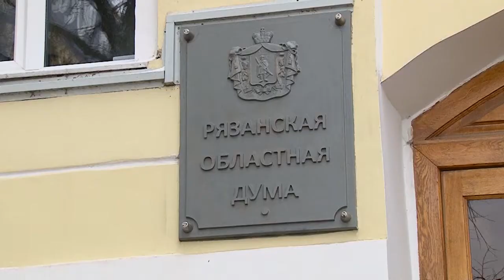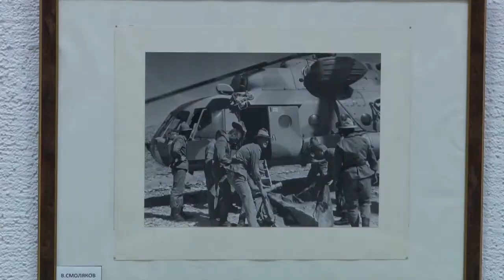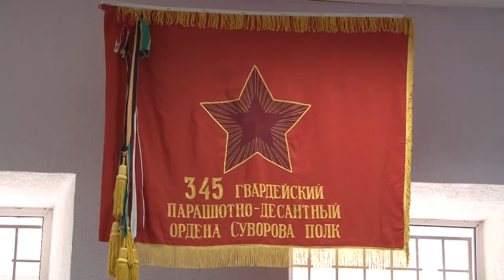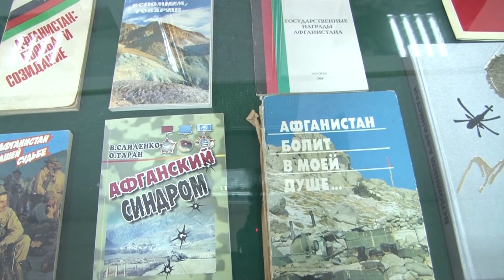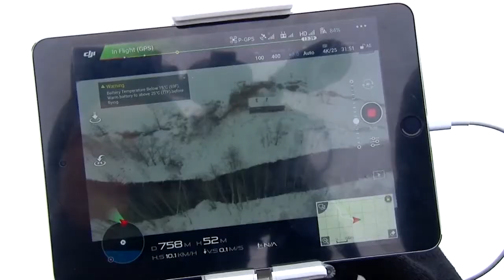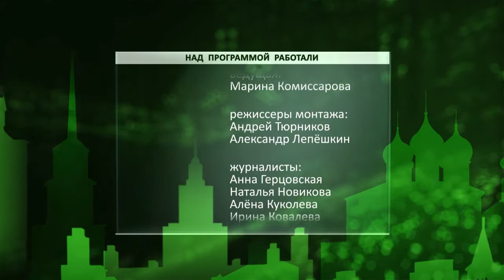День города - новости Рязани 15.02.17